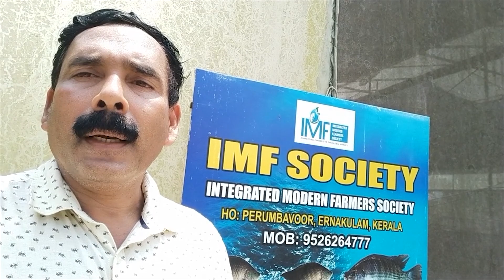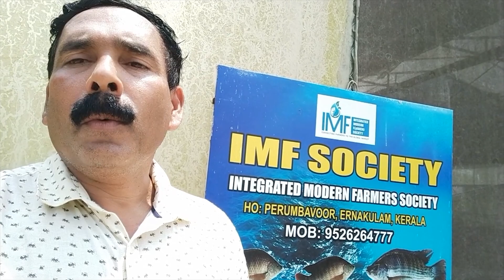IMF Society | How to Quarantine Fish | Biofloc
or Contact IMF Office at 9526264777, 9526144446